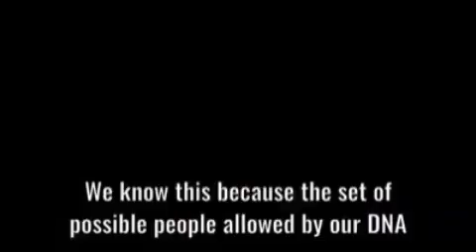Richard Dawkins Reads a Short Excerpt of Unweaving the Rainbow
“We are going to die, and that makes us the lucky ones. Most people are never going to die because they are never going to be born. The potential people who could have been here in my place but who will in fact never see the light of day outnumber the sand grains of Sahara. Certainly those unborn ghosts include greater poets than Keats, scientists greater than Newton. We know this because the set of possible people allowed by our DNA so massively outnumbers the set of actual people. In the teeth of these stupefying odds it is you and I, in our ordinariness, that are here.We privileged few, who won the lottery of birth against all odds, how dare we whine at our inevitable return to that prior state from which the vast majority have never stirred?” - Richard Dawkins, Unweaving the Rainbow: Science, Delusion and the Appetite for Wonder